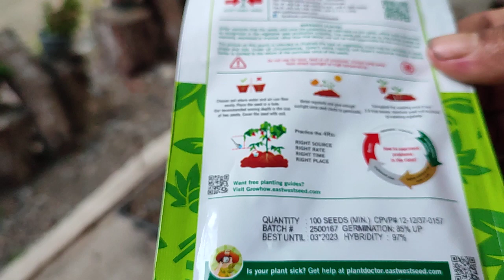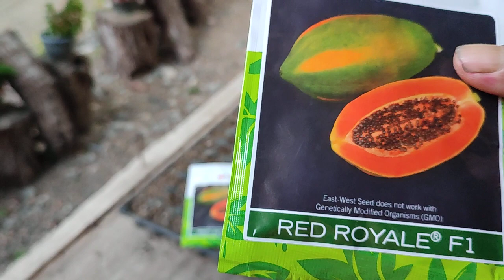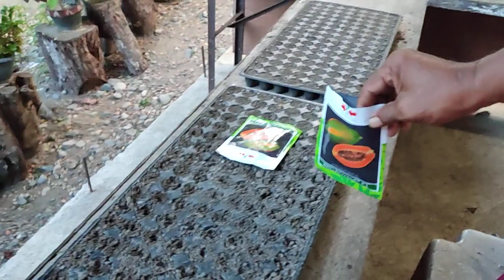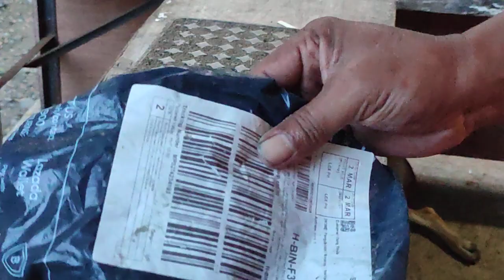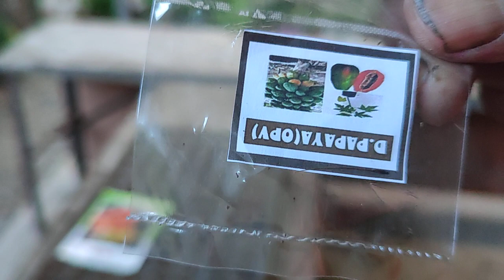Red Royal F1 papaya seeds samahan nyo akong magtanim sa seedlings trays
magtanim Tayo Ng papaya kabsat para may  maKakain. Baka yayaman Tayo ha ha ha